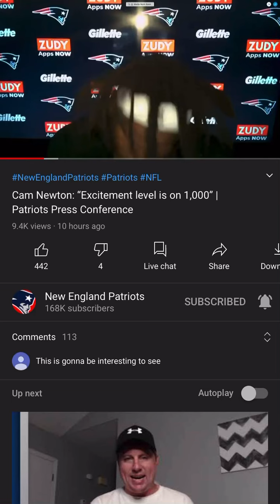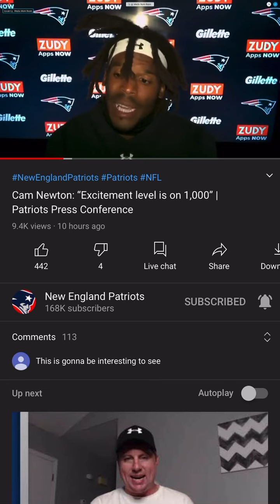Cam Newton Vegan Diet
Cam Newton of the New England Patriots talks about his new plant based Vegan Diet